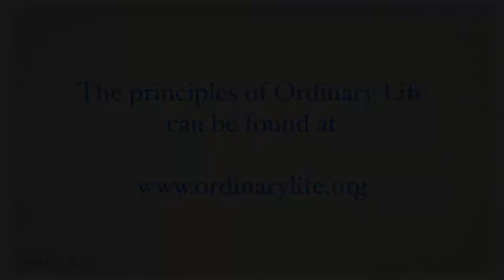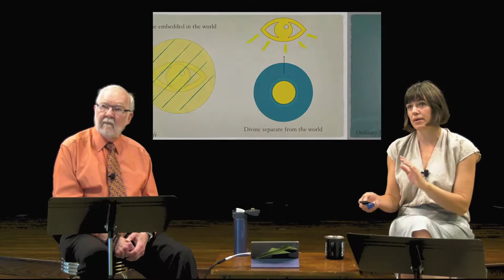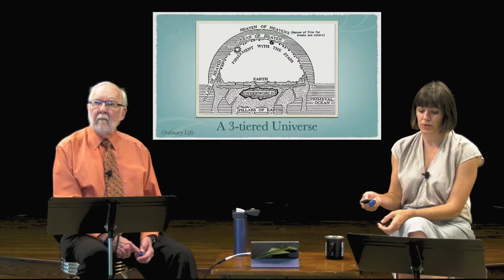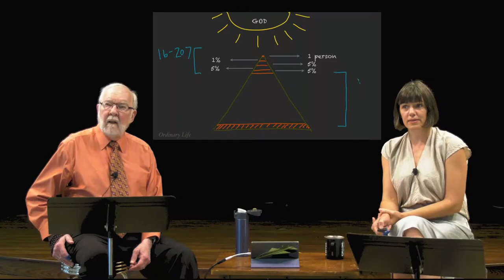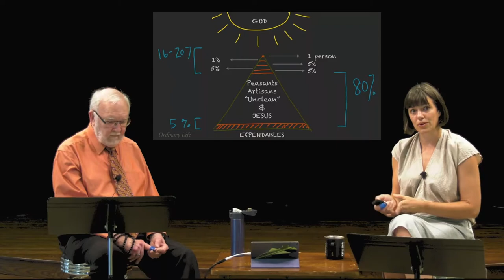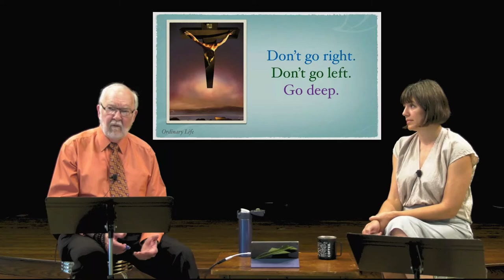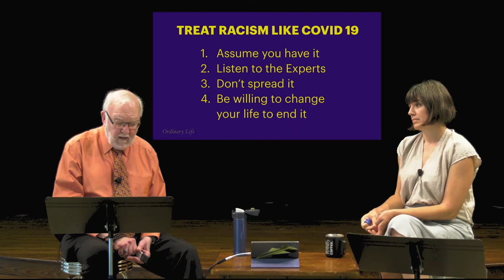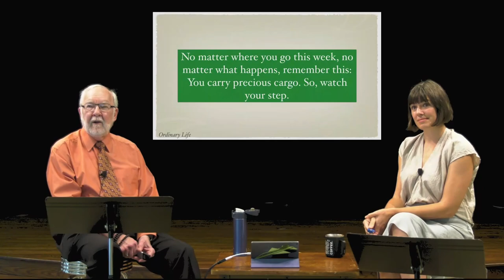Ordinary Life Class for August 30, 2020, "Doing More That Rearranging the Deck Chairs"